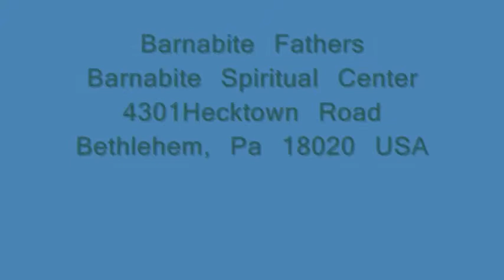The Construction of the Barnabite Spiritual Center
The Construction of the Barnabite Spiritual Center took place between 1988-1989.
We give thanks and praise God with all our heart for our benefactors whose financial support able us  to build the Center and continue to serve the People of God in the Lehigh Valley since 1971